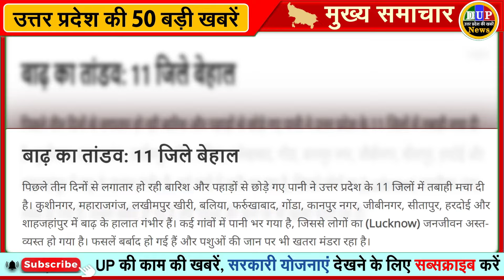उत्तर प्रदेश के लाखों किसानों, शिक्षकों-कर्मचारियों को मिलेगा फायदा, दीवाली से पहले फ्री में सिलेंडर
योगी सरकार ने 1.5 लाख रिटायर शिक्षकों-कर्मचारियों की पेंशन 4000 तक बढ़ाई, इस डेट से मिलेगा लाभ

उत्तर प्रदेश के लाखों किसानों को मिलेगा फायदा, सीएम योगी ने लिया है बड़ा फैसला

यूपी इंटरनेशनल ट्रेड शो में केंद्रीय मंत्री ने की योगी सरकार की तारीफ

सीएम योगी गोरखपुर में स्मार्ट क्लास और पेप्सिको की नई यूनिट का किये उद्घाटन,रोजगार में बड़ी छलांग

गोरखपुर में पेप्सिको की फ्रेंचाइजी का शुभारंभ, सीएम ने कहा-बेहतरीन माहौल में ही आता है निवेश |

ग्रेटर नोएडा की होटल इंडस्ट्री को मिला जबरदस्त बूस्ट, 50 प्रतिशत से अधिक हुई कारोबार में बढ़ोतरी

बाढ़ का कहर: योगी सरकार ने कसी कमर, 11 जिलों में राहत कार्य युद्धस्तर पर

दीवाली से पहले फ्री में सिलेंडर!.. मुख्यमंत्री के ऐलान से जमकर मनेगी दशहरा और दीवाली, पूरा अपडेट